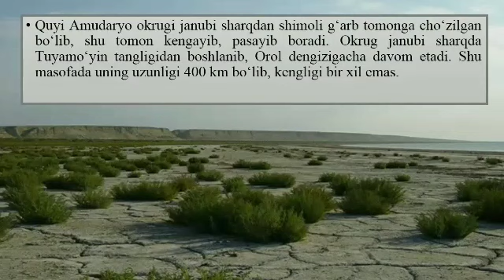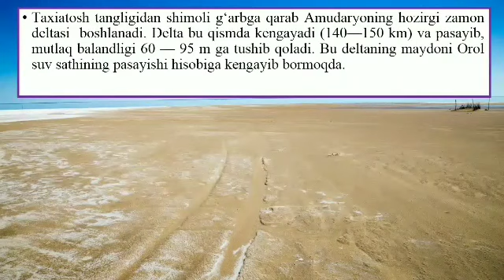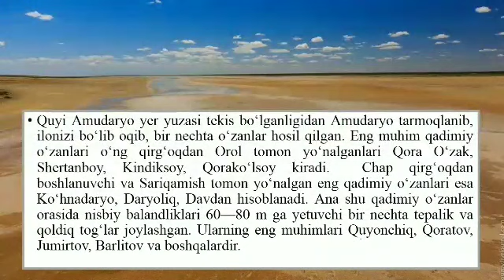Quyi Amudaryo tabiiy geografik okrugi | Қуйи Амударё табиий географик округи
📗7-sinf. Geografiya
📎Mavzu: Quyi Amudaryo tabiiy geografik okrugi.
📚Tayyorladi: Andijon viloyati Buloqboshi tumani 17-maktab geografiya fani o'qituvchisi Sarbolayev Umidjon.
🎞 Davomiyligi: 4 daq. 40 son.
💾 Hajmi: 25 mb.